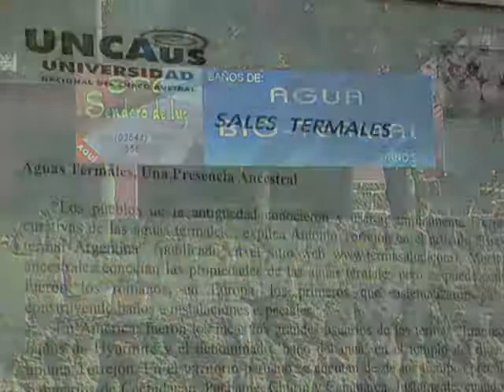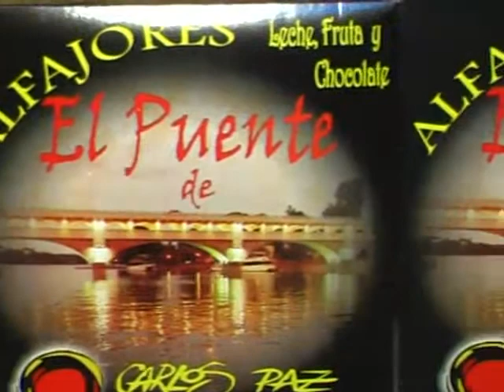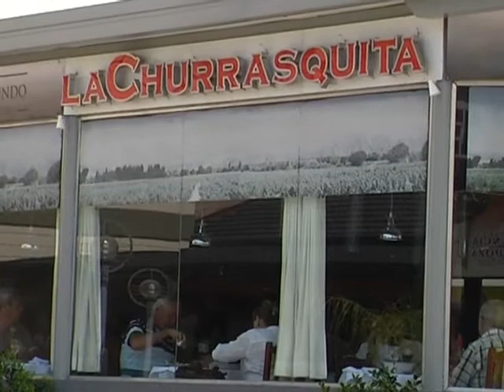bloque 2 programa 63